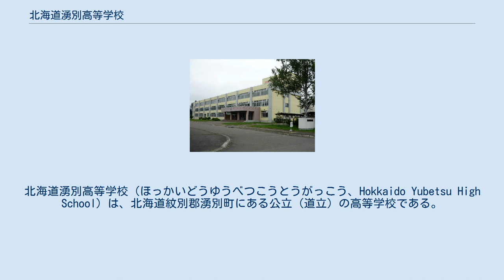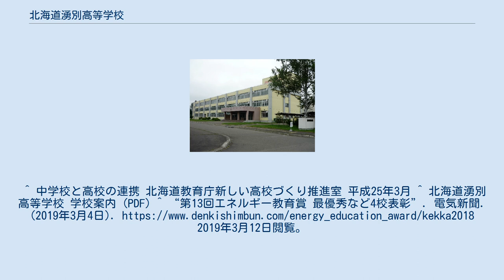北海道湧別高等学校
北海道湧別高等学校（ほっかいどうゆうべつこうとうがっこう、Hokkaido Yubetsu High School）は、北海道紋別郡湧別町にある公立（道立）の高等学校である。
学科は普通科、中高一貫制男女共学。
 湧別高等学校は、1953年に設置許可され、1955年、上湧別高等学校の廃止により定時制課程4学級を併置。
又、1956年、下湧別高等学校の廃止により同校職員生徒を併合し、同年道立移管となる。
2005年度から湧別町内の中学校3校（湧別町立上湧別中学校・湧別町立湧別中学校・湧別町立湖陵中学校）と中高一貫教育（連携型）の実施を目指した実践研究を行っている 。
 2009年に旧湧別町と旧上湧別町が合併するまで、複数の市町村にまたがる中高一貫教育としては、北海道内初の取り組みであった。
 STC（School To Career）プログラムを実施している。
STCによるキャリア教育とは、中高一貫教育の中で、児童生徒の勤労観・職業観を育成するプログラムである。
^ 中学校と高校の連携 北海道教育庁新しい高校づくり推進室 平成25年3月 ^ 北海道湧別高等学校 学校案内 (PDF) ^ “第13回エネルギー教育賞 最優秀など4校表彰”. 電気新聞. (2019年3月4日). 2019年3月12日閲覧。